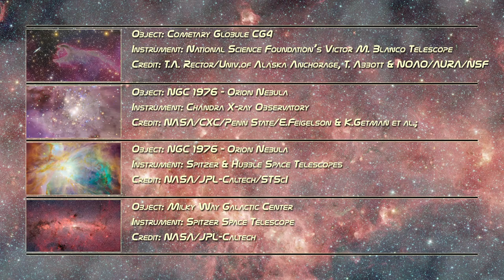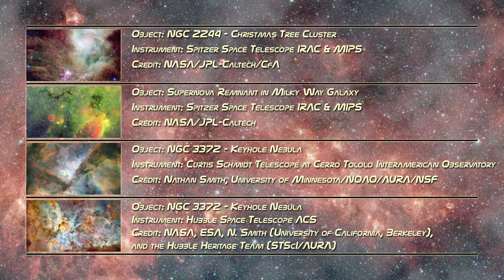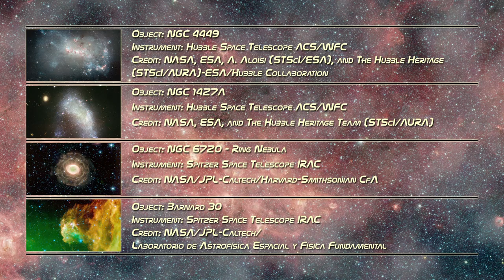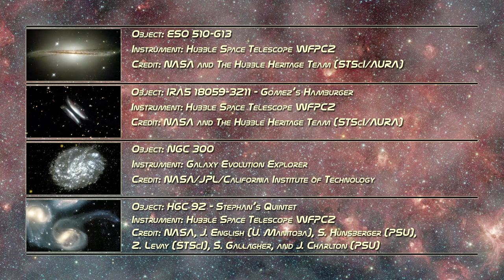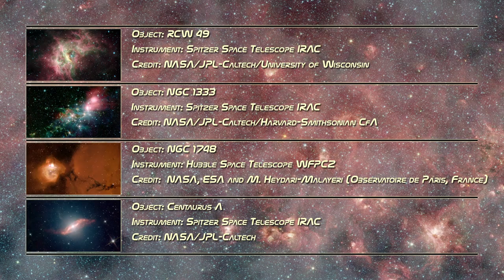Stargaze — Hubble's View of the Universe [1080p]